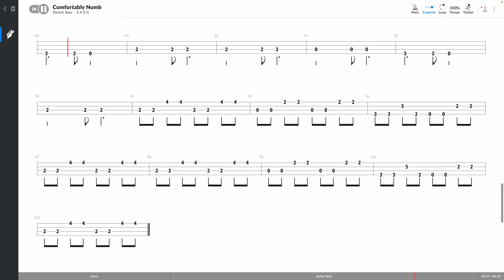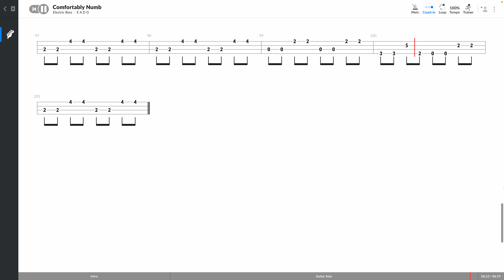Pink Floyd - Comfortably Numb (BASS TAB PLAY ALONG)